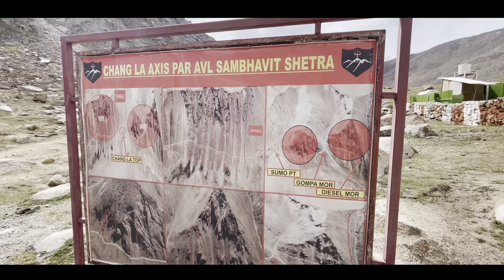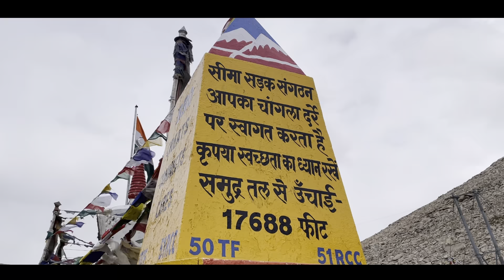Pangong Tso Ke ख़राब Roads🥸Changla Pass Low Oxygen Level🚗Pangong Tso to Leh City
As today we start from Pangontso to Leh City we experience many types of thing like broken road of Ladhak region and low oxygen level in the Passes and finally when we made it to Leh city it was a relief

Link to buy Dash Cam

For recording

For Audio